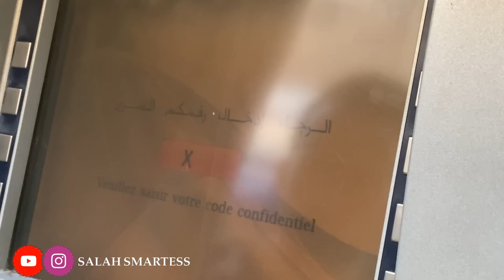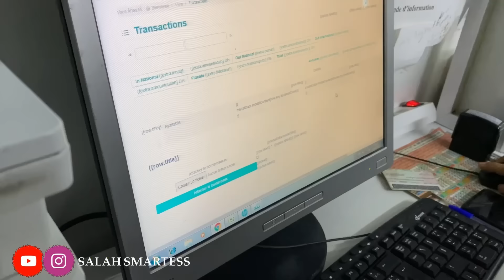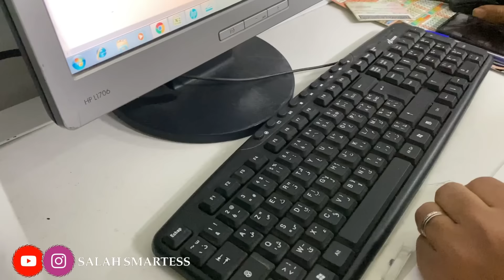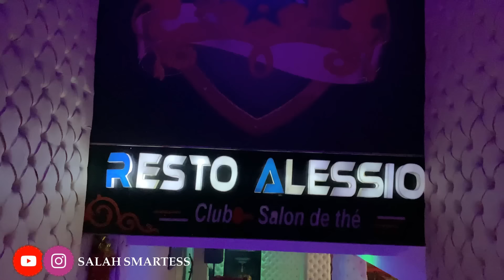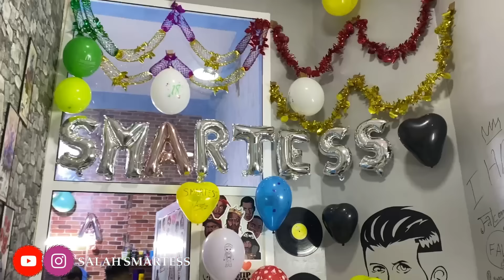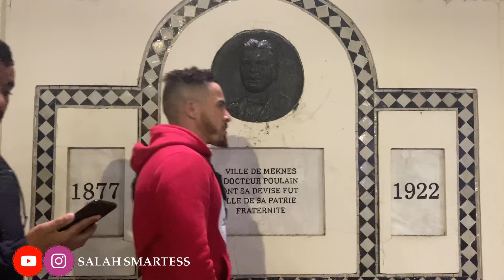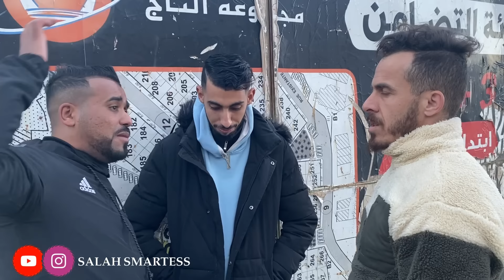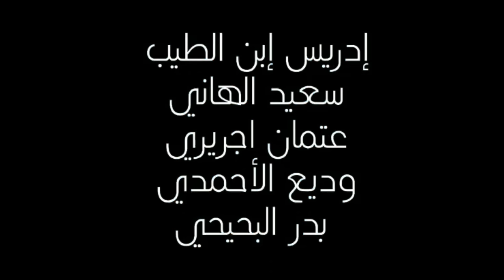جوج صحاب لقاو ستة ديال المليون زايدة فالكونط وخسروها فالزهو والنشاط ومتوقعوش باللي،،،،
تواصلوا معي عبر مواقع التواصل الإجتماعي بالظغط على الروابط التالية  :

Artiste : Saleh Essalhy

 شكرا لك على المشاهدة , لا تنسى  الإشتراك و فعّل زر التنبيهات ( 🔔 ) لكي تصلك الفيديوهات الجديدة !

قبل لا تقيم المقطع بلايك او غيره اذا ضحكت في المقطع او ابتسمت (هذه غايتي) اتمنى الايك وإذا ما أعجبك المقطع إنتقادك مقبول ❤️